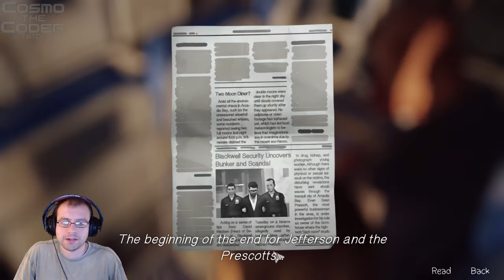Life is Strange - Ep 5 - Polarized - Pt 3 - un-fixing things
Despite our best efforts, the tornado has still happened so Max, once again has to fix things by unfixing them.